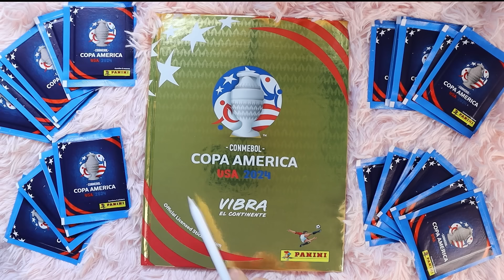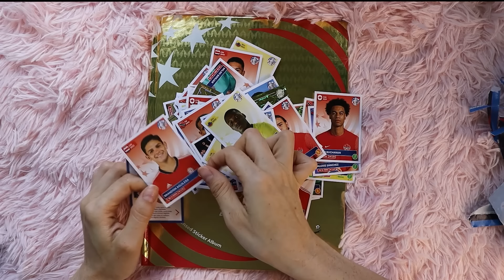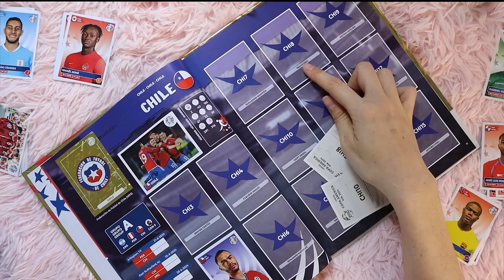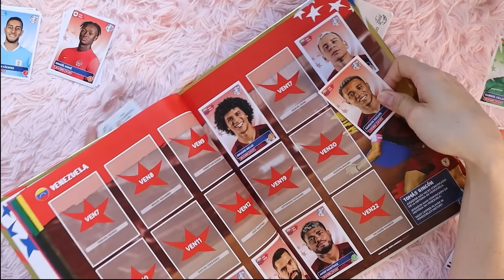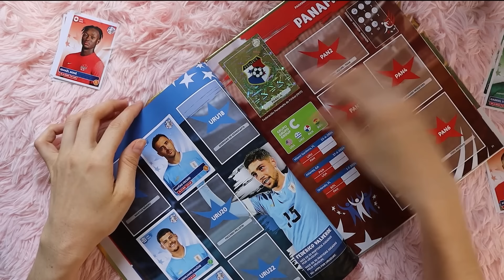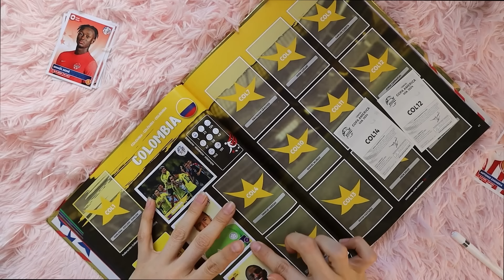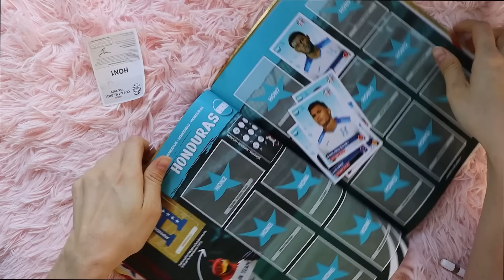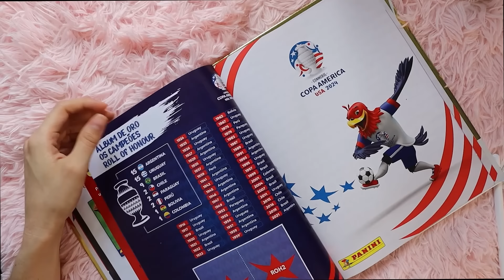ASMR | pegando estampas de la COPA AMÉRICA 2024 (parte 2) 🏆 ⚽️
ASMR álbum fútbol - abriendo sobres y pegando estampas/cromos de la Copa América conmebol USA 2024